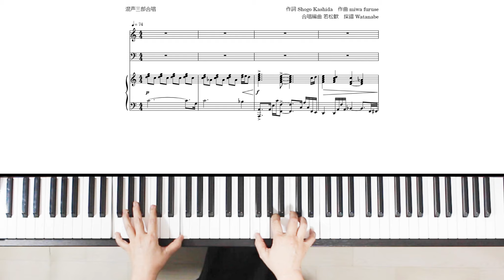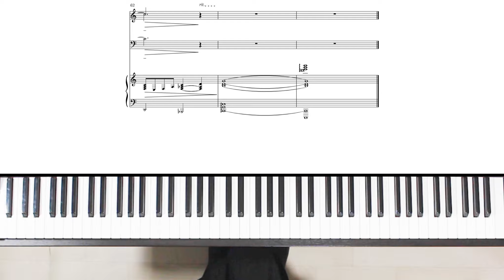道 EXILE 混声三部合唱